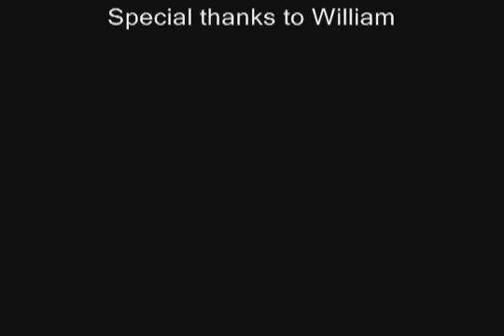Mom Dog give birth ..Amazing videos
How wonderful nature ..Mom dog give birth to puppys...You kind heart will mely if you seen to the end.